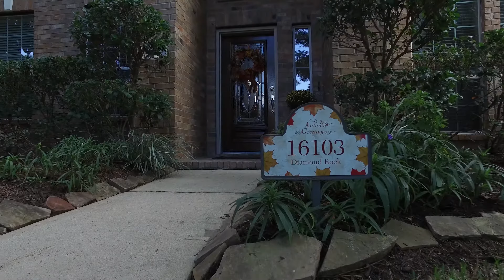16103 Diamond Rock Dr, Cypress, TX 77429